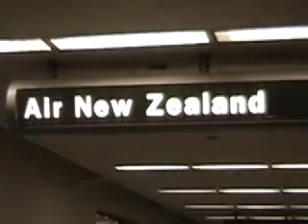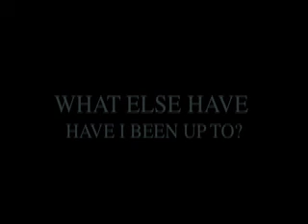PUT A CORK IN IT WOW 2010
My trip to Wellington New Zealand For the World Of Wearable Art. Photoshoot Montage, Review of Speech at Te Papa, NZ national museum,  Skydiving and other fun!